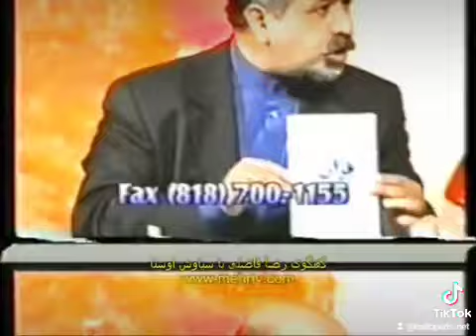قرآن و اوستا و رازهای پنهانی که سیاوش اوستا به شاد وان رضا فاضلی گفت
écouter 24/24 France-Opinion.info
RadioicietMaintenant.com

Anthony_delon & david_abbasi Alain_Delon portent plainte, Dylan_Slama invité RMC...
روزیکه پریسا در پاریس میخواست با روسری و فقط برای زنان برقصد
نیروها در ایران به دو دسته ایرانی انیرانی تقسیم شده اند
بزنید ملا و کلاغ های سیاه را بخشی از قدرت با شماست بگفته پادشاه اکثریت خاموش از نسل_شجاعان جوان پشتیبانی نکرد محمد _بن_سلمان پسرعمو مجتبی_خامنه ای را در آغوش گرفت عربستانی ها در ایران خانه و زمین میخرند
Laure Beccuau  première
Femme procureur de Paris.
غرب برای چهلمین بار در 43 سال اخیر مجاهدین را با رژیم معامله کرد
ایا دیگر  بار جهان سرمایه داری شورشهای مردمی را به رژیم فروختند؟ با این مردم هپری هپوی خواب_آلود خمار و مست و ستم_پذیر تازی_پرست بگفته پادشاه اکثریت_خاموش مثل 1402 سال گذشته بدبختی از آن مردم است مردمی که جوانان دلیر و سلحشور ش هر روز قربانی میشوند و این ها همگام با قاتلان و
Grand succès pour le 43e anniversaire de Radio Ici et Maintenant et commémoration de Didier_de_Plaige. Soutien total des anciens et nouveaux animateurs ainsi que des auditeurs de Radio Ici et Maintenant pour les nouveaux dirigeants de la radio, David et Morgane Abbasi. سیاوش_اوستا David_Abbasi shivaabbasi vous_avez_la_parole morganeAbbasi islam_de_france shiva_abbasi longtemps                                                                 Nous avons attendu que certaines personnes prennent l'initiative, comme elles nous l'avaient promis, d'organiser une cérémonie d'hommage à Didier de Plaige, le Fondateur de la radio Ici et Maintenant. Didier était une figure publique exceptionnelle, aimée et admirée par tant de personnes. Malheureusement, ces promesses sont restées vaines hommage digne  de célébrer les